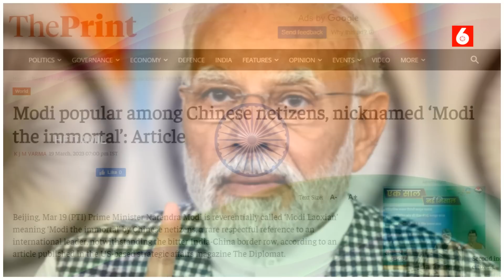மோடியை போற்றி புகழும் சீன மக்கள்! வேறு எந்த தலைவருக்கும் கிடைக்காத பெருமை!!